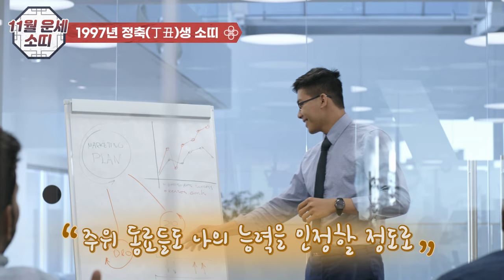11월 소띠 운세 :유비무환,알면 보이는 소띠의 천복운 미리 확인하고 복 받으세요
11월 소띠운세-아는것만큼 보인다